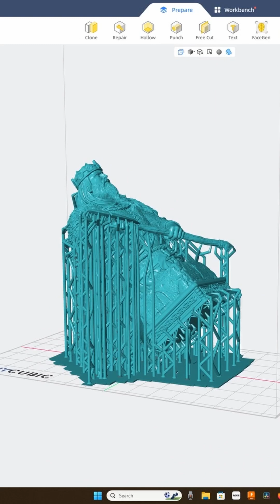Anycubic Mono 4 Ultra First Print SUCCESS.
Just got your Anycubic Mono 4? Not sure where to start? This is the only beginner-friendly guide you need to go from box to EPIC first resin print — step-by-step, no fluff. If you're new to 3D printing or just picked up the Mono 4/4K/Ultra, this video will get you printing like a pro FAST.

📢 WATCH UNTIL THE END to avoid the #1 rookie mistake that ruins prints!
💬 Drop a comment with your first print — I wanna see what you made!